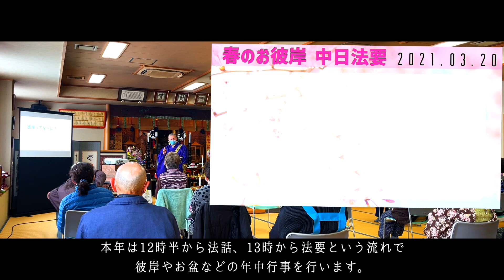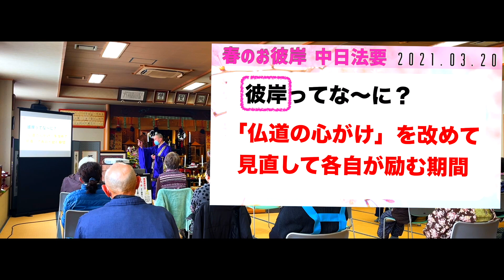2021春彼岸中日法要（八戸市 普賢院）〜試行錯誤しています〜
普賢院では小正月、春と秋の彼岸中日、8月16日のお盆の法要で、ご参列の方に数珠回し（通称「百万遍」）を行っていただく慣習がありました。しかし、ウイルス感染防止対策のため昨年（令和2年）春彼岸以降、数珠回しを休止しております。

それゆえ形式を変え、年中行事の法要を執り行っております。いろいろと難しい部分がある昨今ですが、いま出来る形で諸事取り組ませていただきます。

多くの方のご協力のおかげで、令和3年の春彼岸中日も無事に終えることが出来ました。

糠部三十三観音霊場第十五番札所
十和田山開祖 南祖法師修行のお寺
真言宗豊山派 宝照山普賢院